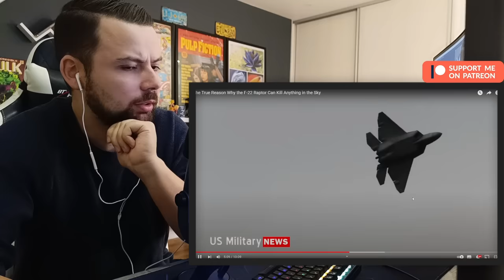European Reacts: The True Reason Why the F-22 Raptor Can Kill Anything in the Sky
Andre Reacts, POBOX SHICOL
Dr. Garcia Brustenga 8 bajo (EUROPEART)
46020 Valencia
Comunidad Valenciana
Spain

I forward them to Portugal. But they arrive in Spain first. Also please make sure you send them marked as a gift or customs can be a problem for me. Thank you!  :)

👉🏻IMPORTANT:
I would also love to hear your suggestions for future reactions—drop them in the comments below!🙏

My name is André, and as a European, I always strive to bring a unique perspective to the topics I tackle.  All my reaction videos are crafted with a playful and entertaining twist!🌍